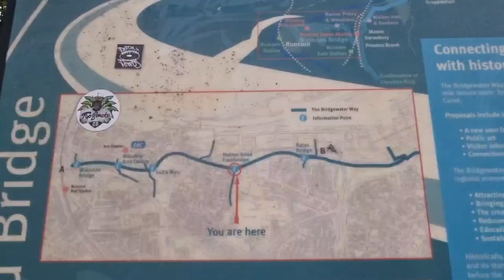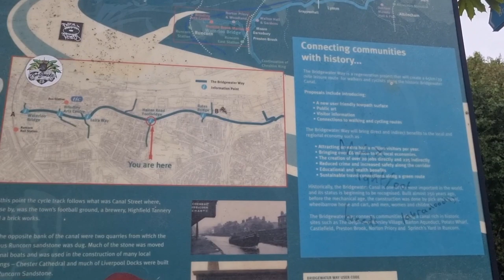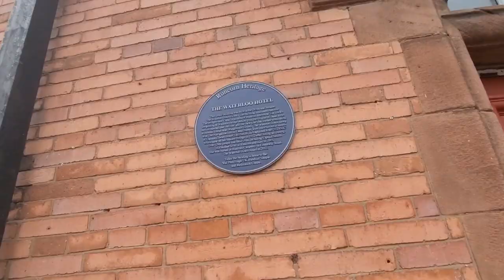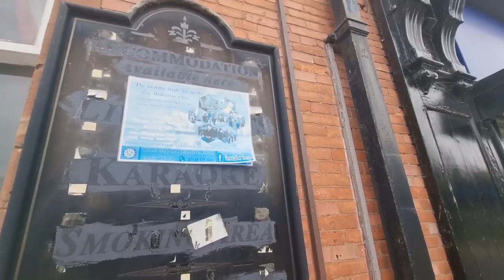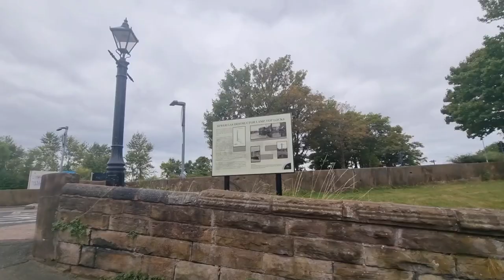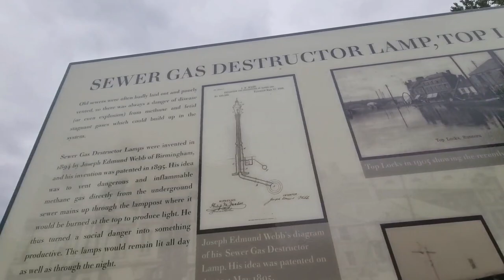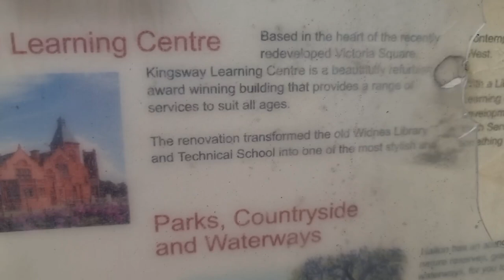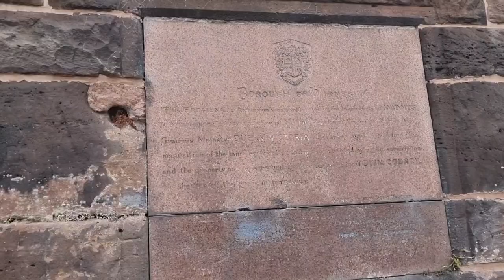A very Disappointing Day in RUNCORN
So my first time Traverling to Runcorn. The place were the TV Programme Two Pints of Larger & A Packet of Chrisp was filmed. Also the music to this upload is the Theme song to the Programme